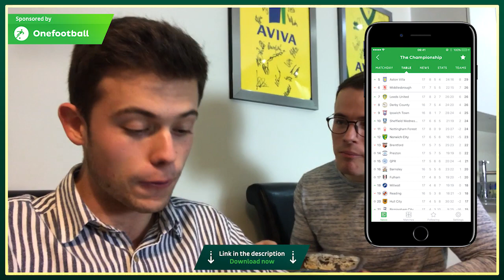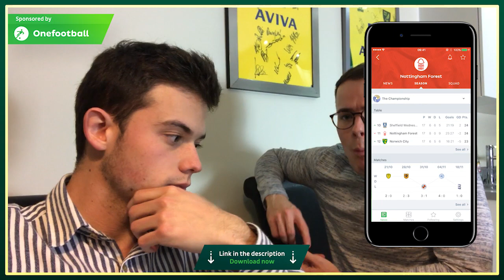FOREST V NORWICH - SHOW US WHAT YOU'VE GOT - MATCH PREVIEW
It's been a shocking run of form for Norwich City and it's time to turn it around, can we do it at Nottingham Forest?